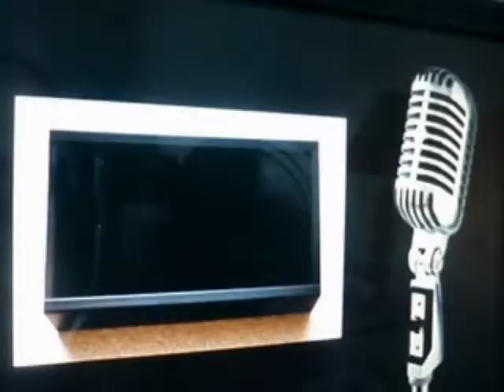Leave Chris Crocker Alone Only You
Another amazing Ron Hensley Song done by Chris Crocker and his Dad... Sorta...